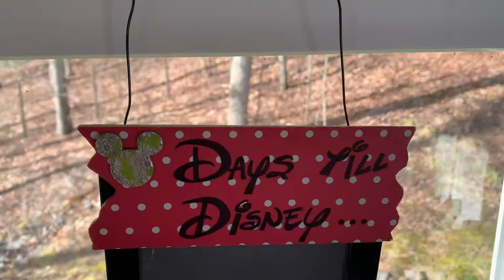Virtual Disney Princess 5K Training | Week 6 | Montana | Thoughts on the New Year | More Snow!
Come along on my post-Christmas trip to Bozeman, MT! This training week is a little bit different (which I discover is maybe a good thing!) I get to try out of my Christmas presents, and try to snowboard a little.

Equipment Used:
iPhone XS
iMovie